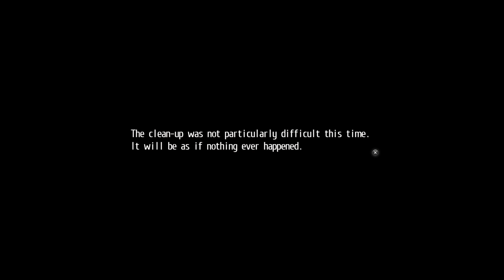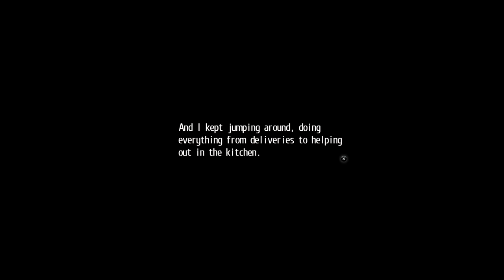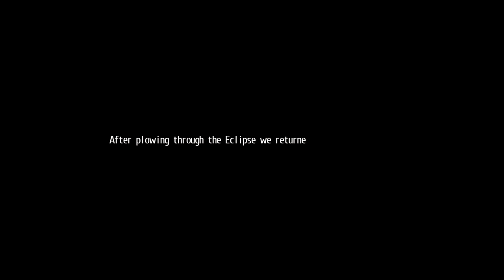Tokyo Xanadu eX+ Part 20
Wicked Witch.

Tokyo Xanadu (東亰ザナドゥ) is an action role-playing video game for the PlayStation Vita. It was developed and published by Nihon Falcom, out of their desire to create a game of a different type and setting than their two other flagship video game series, The Legend of Heroes and Ys, and has roots in the Xanadu series. The game was released on September 30, 2015 in Japan and on June 30, 2017 in North America and Europe. A PlayStation 4 version of the game, Tokyo Xanadu eX+, has also been released in Japan, and is also scheduled for release in English language regions sometime after the Vita release. The PS4 version will also be ported and released on Steam.

It is an action role-playing game, like the Xanadu series, along with elements from the Persona series of Japanese role-playing games. It has a party-based real-time battle system with dungeon exploration.

With Tokyo Xanadu, Falcom set out to create a game with a different feel than their other flagship video game series, the Ys and The Legend of Heroes/Trails in the Sky series. While the other series have a fantasy setting, the events of Tokyo Xanadu occur against the background of a fictional suburb of modern-day Tokyo called Morimiya City, and contain modern elements like smartphones and social media. Morimiya was based on actual locations in Tachikawa City where Nihon Falcom has its head office: for example, the Morimiya Station Plaza, with its red arch monument and the "Yumine" Department Store, closely resembles the north exit of Tachikawa Station, which has a similar-looking blue arch monument and a branch of the Lumine Department Store. Falcom held promotional activities at various real-world locations in Tachikawa City which resembled in-game locations, including a Tokyo Xanadu-themed menu at the cafe in Books Orion, an actual Japanese bookstore chain also based in Tachikawa City which appears in-game with permission under its own name.